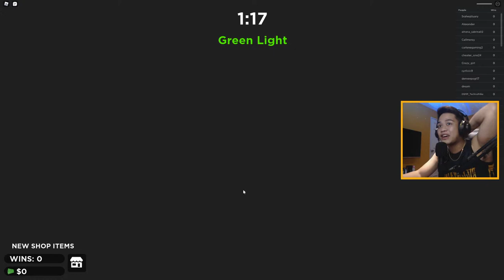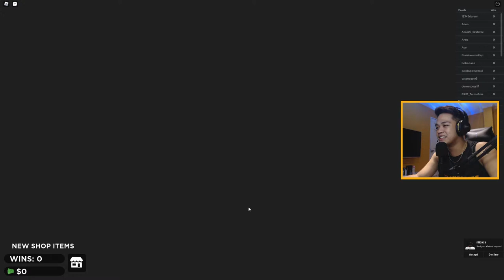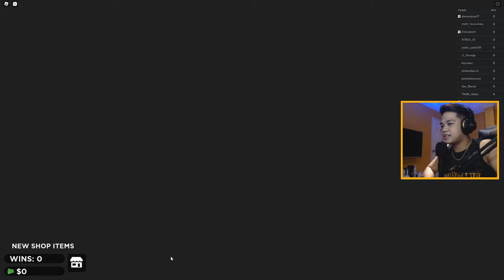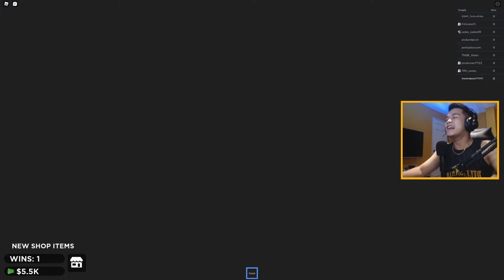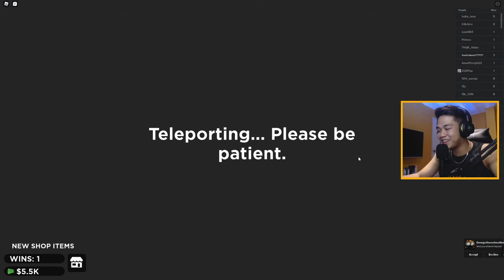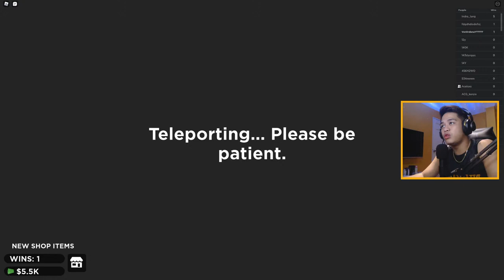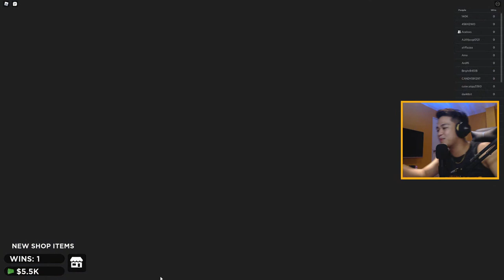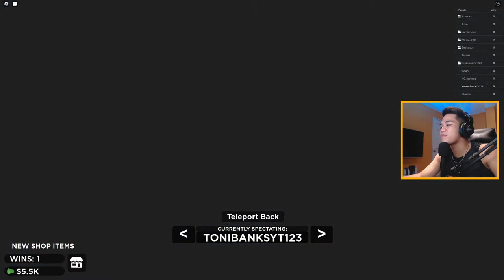ROBLOX SQUID GAME!! (FIRST WIN)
Billionaire Gang Official Youtube Channel: @BillionaireGangOfficial